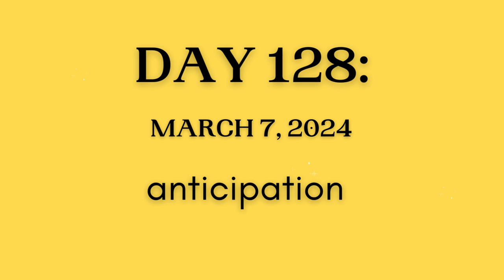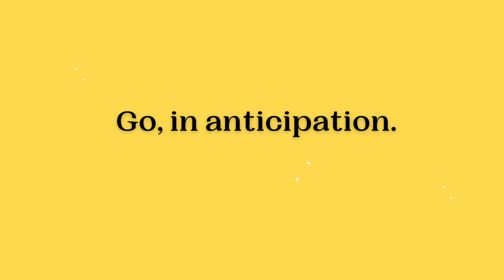Mindfulness and Mantras Day 128: March 7, 2024: Anticipation.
Today's intention is to center anticipation.